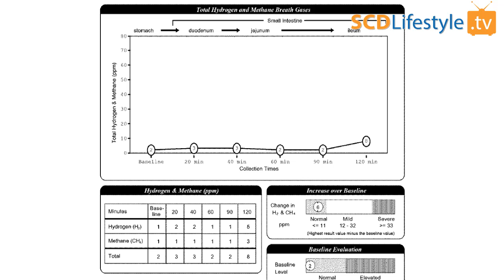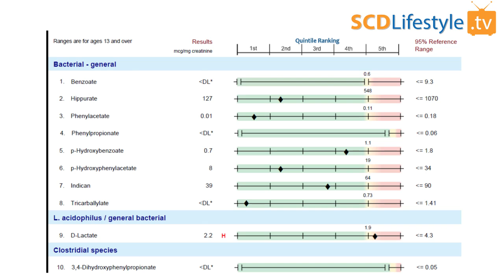Small Intestinal Bacterial Overgrowth: Signs, Symptoms, and Testing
If you've still struggling with gas, bloating, constipation, and diarrhea... you could have bacteria growing in all the wrong places.

Today's video is all about Small Intestinal Bacterial Overgrowth (SIBO).

It could be the one thing that's keeping your diet restricted and causing a lot stomach pain.  The most important things you need to know about SIBO are covered in the video:

... signs and symptoms you're a candidate for SIBO testing.

... clearing up the confusion about what testing can tell us.

... what to do if you test positive for small intestinal bacterial overgrowth.

If you want to know more about SIBO, we recorded a 1-hour interview with our friend (and SIBO expert) Dr. Siebecker here: